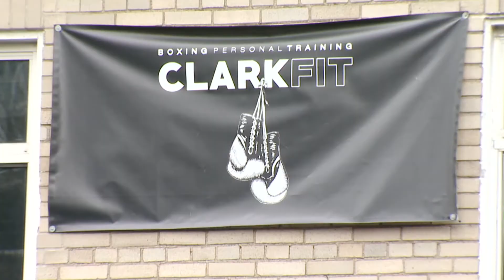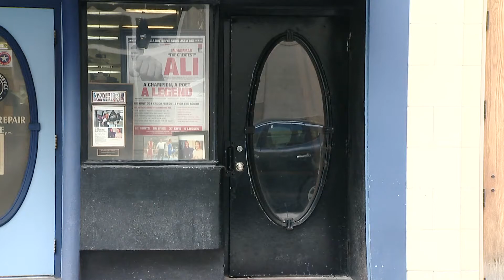CLARKFIT Pittsburgh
Clark Fit featured on PTL